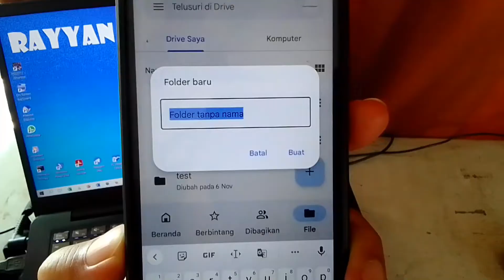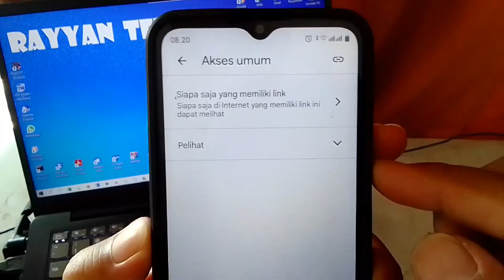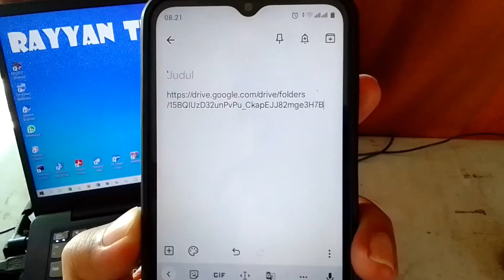Cara Buat Folder GDrive Yang Bisa Diakses Semua Orang - Menggunakan Hp Android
Ini adalah tutorial cara membuat folder di google drive menggunakan hp android, dimana folder tersebut bisa diakses oleh semua orang.

membuat folder g drive yang bisa diakses semua orang via android,
buat folder google drive di hp yang dapat diakses semua orang,